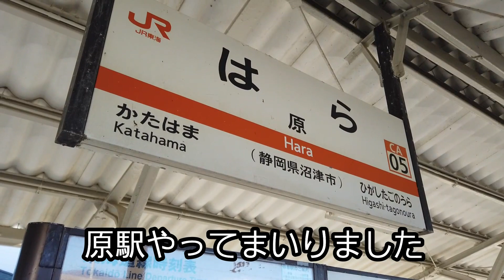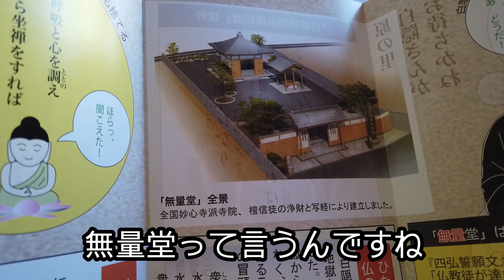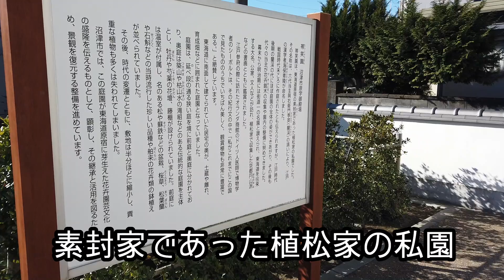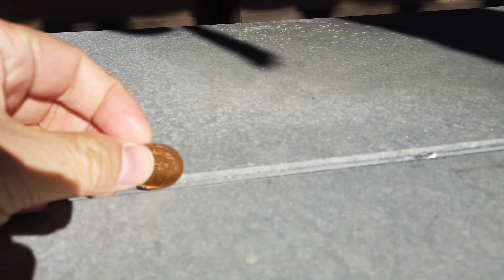駅から海へそして【原駅・駅から散歩】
原駅から散歩をした
駅を降りると富士山が
でもここから見る富士山は
山で一部が見えないぞ

そんな富士山を見ながら
海へ
松林を歩いて行くと
防潮堤がある
その上に登ると見えた海が
伊豆半島まで見えるではないか

海を見て今度は
お寺へ
ここのお寺、趣があっていい
鐘を見ると
なんと大根がほしてあるではないか
大根が干してある鐘
なんかいいぞ

お寺を後にして、そばにある
有名洋菓子店へ
ここ住宅地の中なのに
すごい繁盛店
ここで買って食べた
シュークリームが美味しいこと

しばらく行くと何やら真新しい建物が
何かと思ったら
有名なお坊さんが生まれたところのようだ
白隠さんと言う方のようだ
すごい方が昔にはいたものだ

今回も色々な出会いのあった

I took a walk from Hara station
When you get off the station, Mt. Fuji
But Mt. Fuji seen from here
I can't see part of it in the mountains

While looking at Mt. Fuji
To the sea
If you walk through the pine forest
There is a seawall
The sea that I saw when I climbed on it
You can even see the Izu Peninsula

Looking at the sea this time
To the temple
The temple here is nice
When you see the bell
What a radish you want
Bell with dried radish
Something good

Beside the temple
To a famous pastry shop
Even though it's in a residential area
Great prosperity store
I bought and ate here
The cream puff is delicious

After a while, a brand new building
If you think something
It seems that a famous boy was born
It seems to be Mr. Hakuin
Great people used to be

I had various encounters this time as well
It became a walk